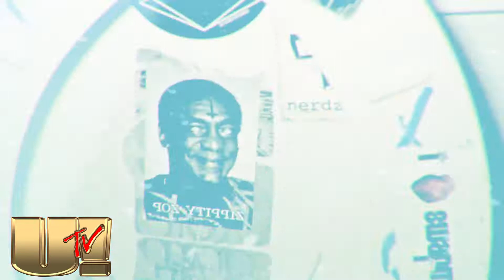Da Ughly Truth Live with Rahmun Charles "H.O.E."